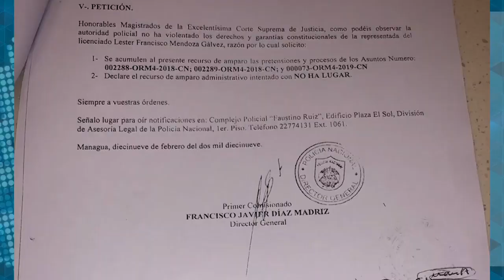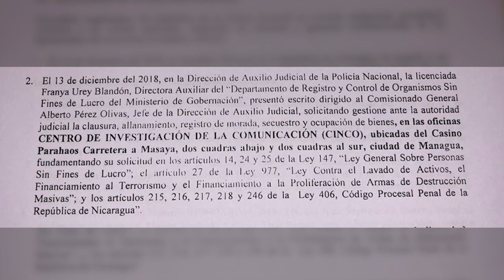Carlos F. Chamorro: El Supremo debe cesar ocupación policial de Confidencial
El magistrado del Frente Sandinista en la Corte Suprema de Justicia
(CSJ), Francisco Rosales, aseguró que ya hay un proyecto de sentencia sobre los medios de comunicación CONFIDENCIAL y 100% Noticias, confiscados en diciembre de 2018, aunque no precisó una fecha.